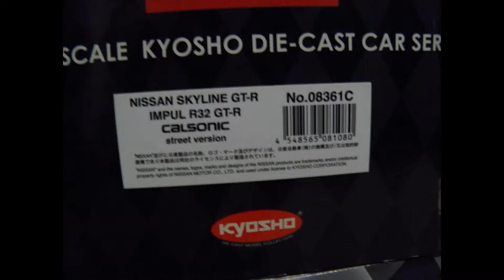1:18 KYOSHO NISSAN SKYLINE R32 MAVI CALSONIC